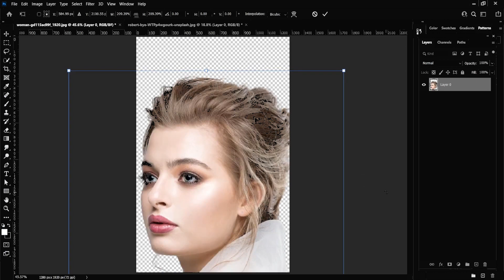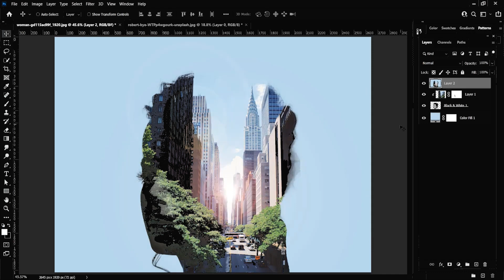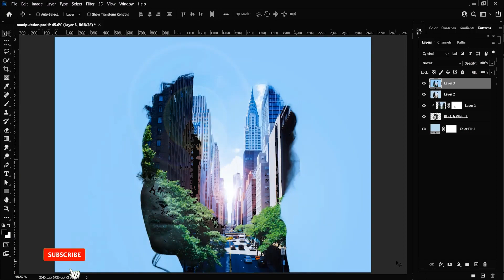How to Create a Double Exposure in Photoshop !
The Easiest Way to Create a Double Exposure Effect in Photoshop! In this tutorial, learn how to use the basics of Masking and Blend Modes to create a simple but elegant double exposure image.